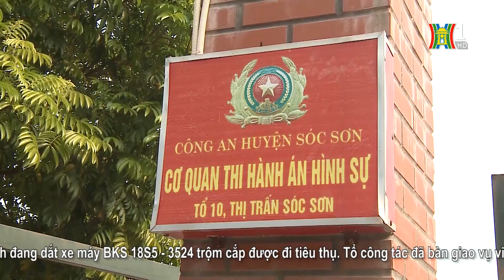Công an huyện Sóc Sơn bắt giữ đối tượng trộm cắp tài sản có nhiều tiền án, tiền sự | Nhật ký 141